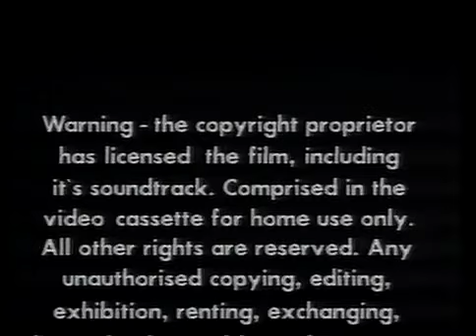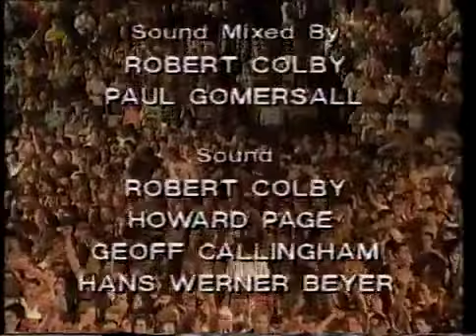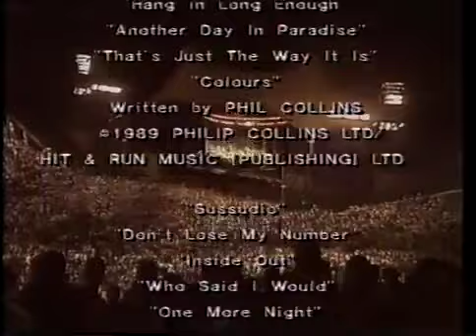Phil Collins - Seriously Live in Berlin 1990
Live in Berlin 1990 Seriously Live

🤝 I don't make any money from these videos, if you would like to donate and help me buy a coffee and a slice of pizza please donate

TRACKLIST:
00:00:00 Hand in Hand
00:09:05 Hang in Long Enough
00:14:51 Against All Odds
00:18:32 Don't Lose My Number
00:23:32 Inside Out
00:29:32 Do You Remember?
00:35:20 Who Said I Would
00:41:15 Another Day in Paradise
00:47:12 Separate Lives
00:53:05 Saturday Night and Sunday Morning
01:05:07 That's Just the Way It Is
01:11:10 Something Happened on the Way to Heaven
01:16:26 Doesn't Anybody Stay Together Anymore
01:23:52 One More Night
01:30:29 Colours
01:42:10 In the Air Tonight
01:49:06 Band Introductions
02:00:45 You Can't Hurry Love
02:03:44 Two Hearts
02:06:51 Sussudio
02:17:08 A Groovy Kind of Love
02:20:39 Easy Lover
02:25:50 Always
02:30:31 Take Me Home